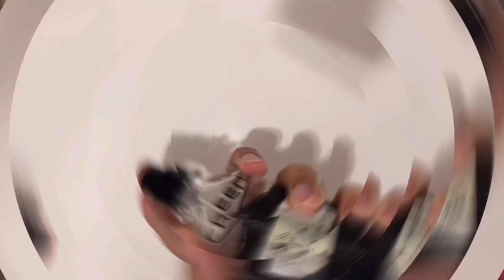LE LABO CITRON 28 REVIEW 2020 SEOUL CITY EXCLUSIVE | THE NO HYPE FRAGRANCE REVIEW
Okay here it is! The 2020 Le Labo City Exclusive for Seoul, Citron 28! Does it live up to the hype, we'll see!